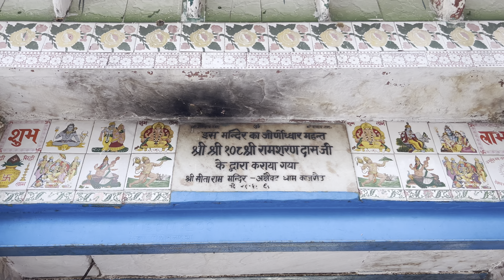अक्षयवट, जिसकी परिक्रमा से होती है मनोकामना पूर्ण Akshay vat